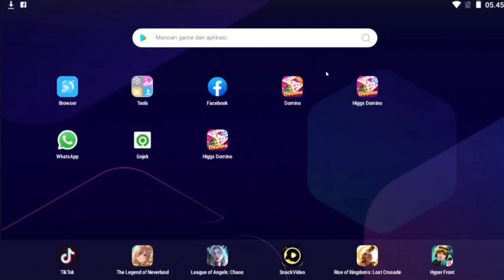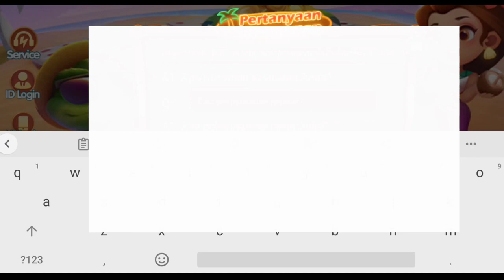CARA MENGATASI MASALAH TOMBOL KIRIM HILANG DI HIGGSDOMINO TERBARU